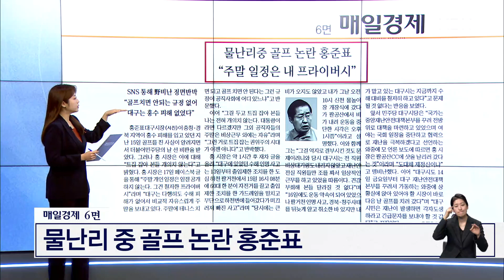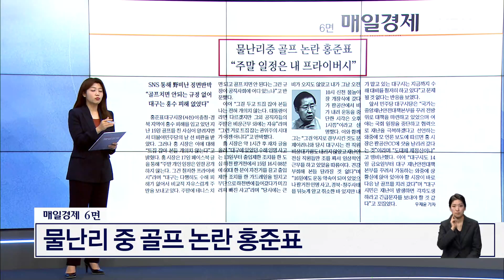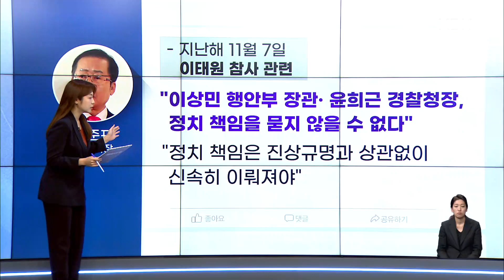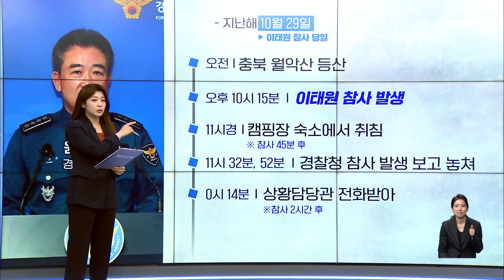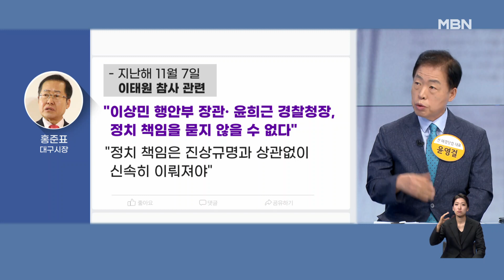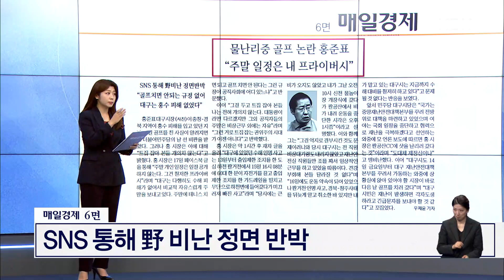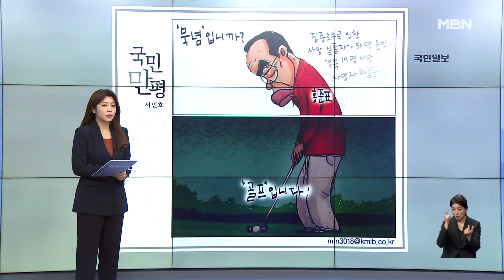물난리 중 골프 논란 홍준표 [아침&매일경제]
(매경) 물난리 중 골프 논란 홍준표 (0718)

출연자
이동석 전 대통령실 행정관
신정현 전 민주당 정책위원회 부의장